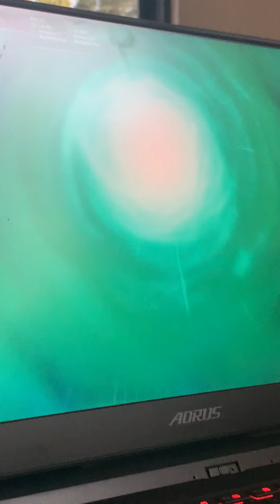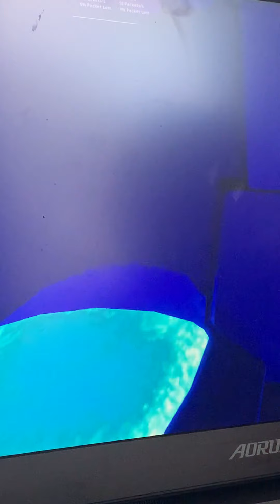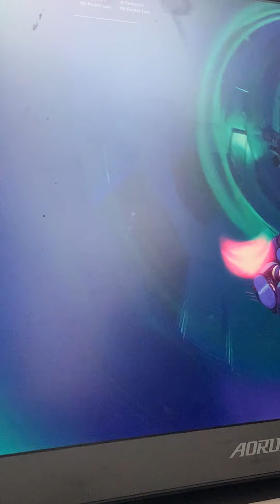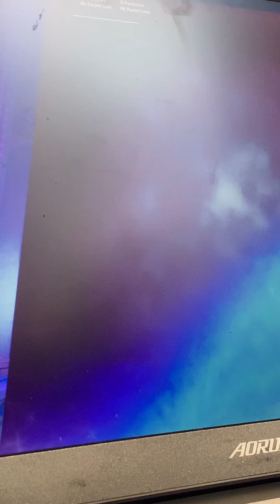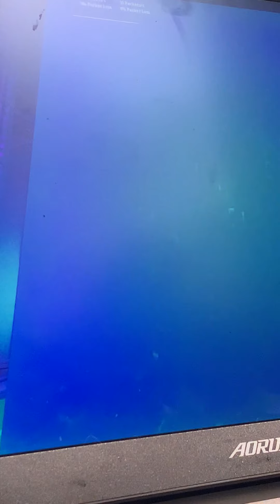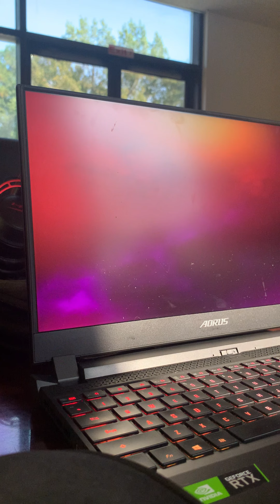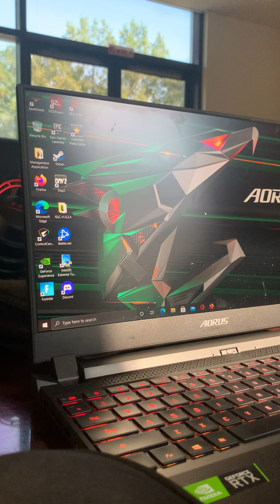Fortnite live Show 😁:)